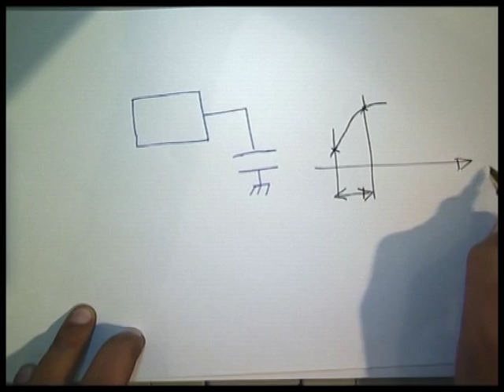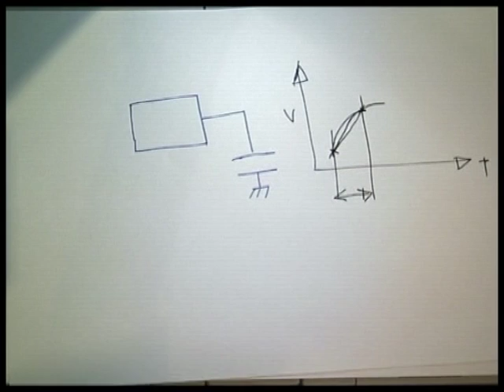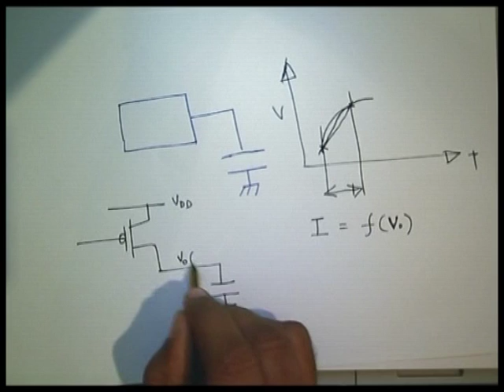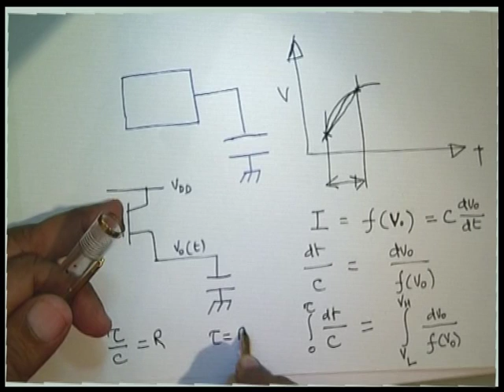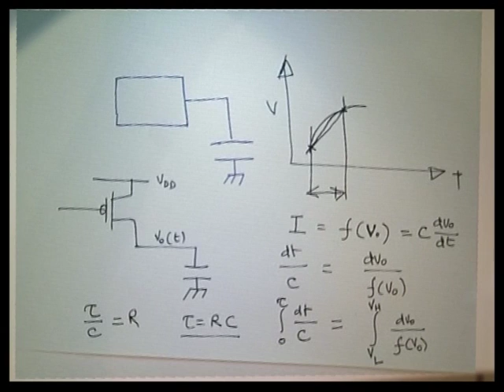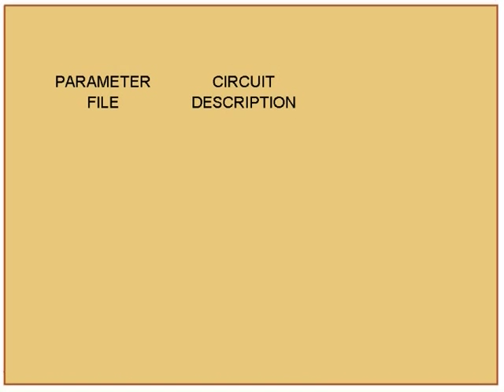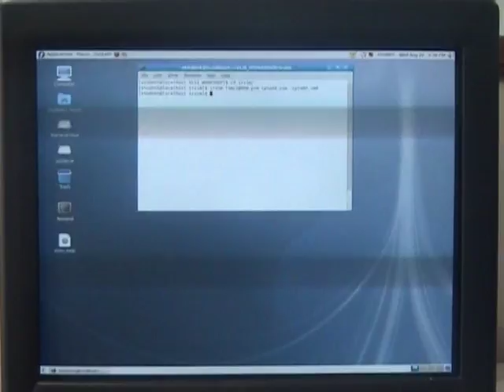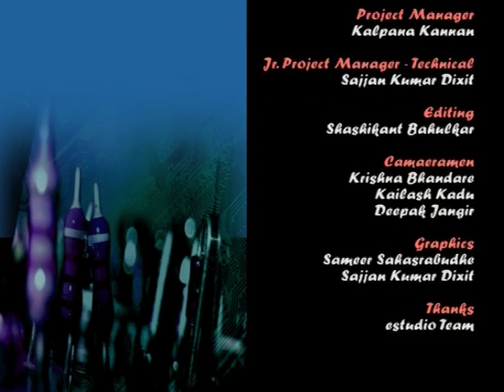VLSI L6 Switch Mode Simulation IRSM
This is 6th session of Analog and Mixed Signal Design and VLSI Design workshop arranged for teachers. It was delivered by Prof. D. K. Sharma from IIT Bombay.

In this session he talked about simulation of digital circuits and what are biggest challenges for digital simulation.

The syntax used in the video title is as follow :
VLSI – Analog and Mixed Signal Design and VLSI Design workshop

This Analog and Mixed Signal Design and VLSI Design workshop for teachers was conducted from Aug 19 to Aug 21, 2008 under eOutreach project, sponsored by TIFAC, MHRD, Government of India, New Delhi.